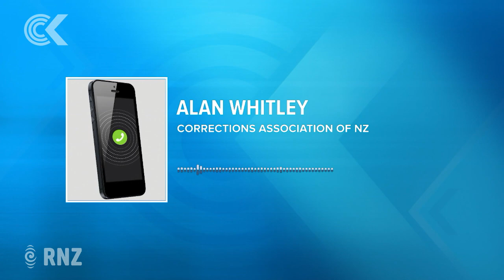Prisoner sues to stop pepper spray bomb use on inmates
A woman gassed with pepper spray inside her prison cell is taking legal action to stop Corrections using the cell busting technique, which has been linked to two deaths in America this year.

Lawyers acting for Karma Cripps, an inmate at Auckland Women's Prison, have lodged a claim in the High Court in Wellington.

The legal bid seeks to have the American product Cell Buster declared an unlawful weapon in prisons and says hosing pepper spray into cells breaches laws which guard against torture and inhumane treatment.

Investigative journalist Guyon Espiner reports.